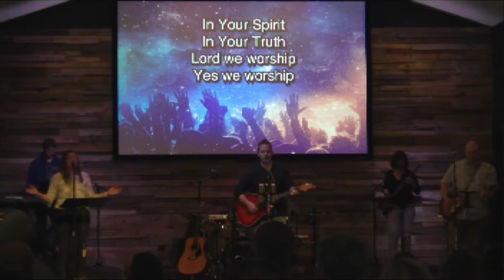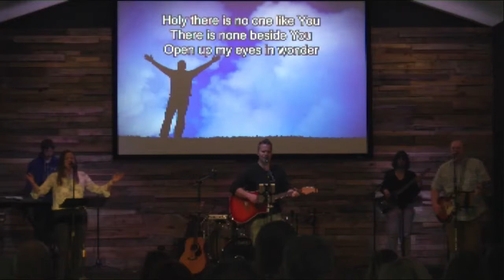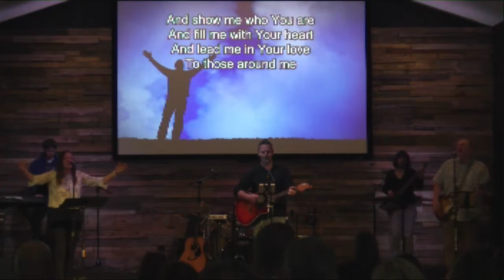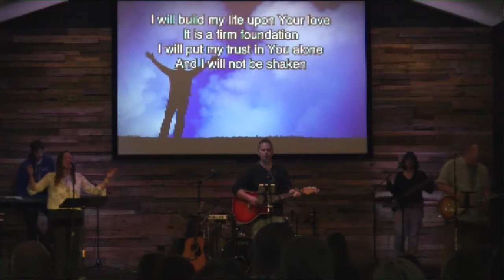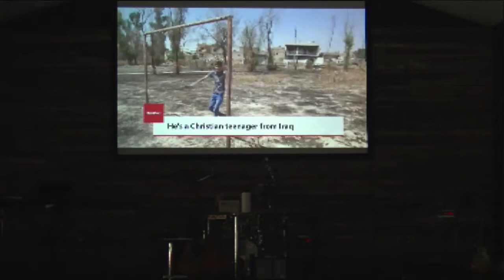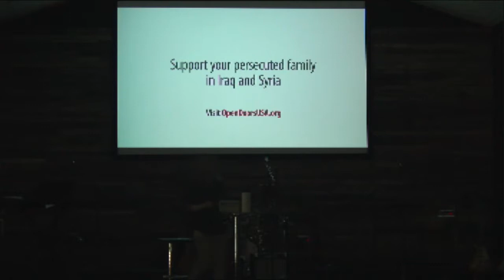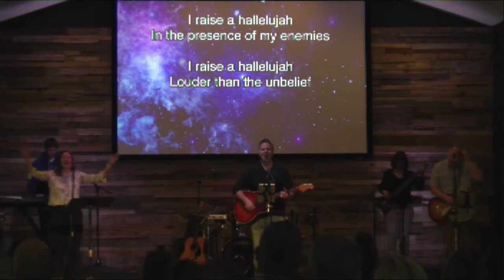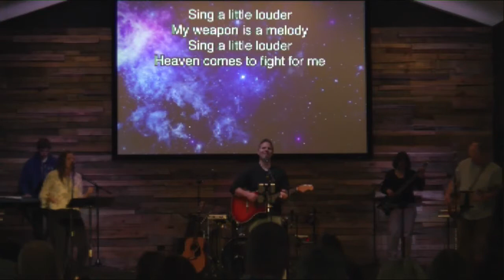The Resurrection Effect: Boldness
The Resurrection Effect: Boldness 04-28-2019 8:58 AM EDT